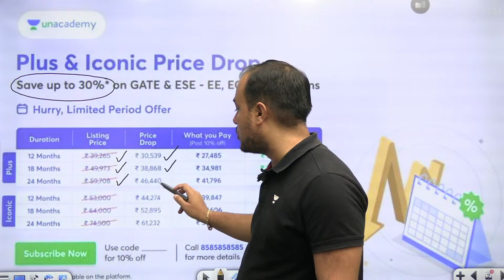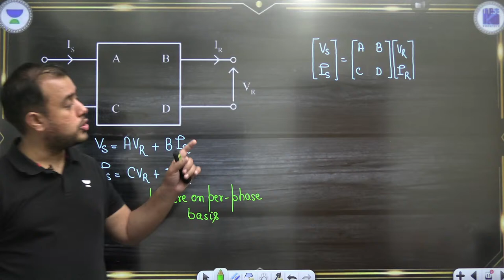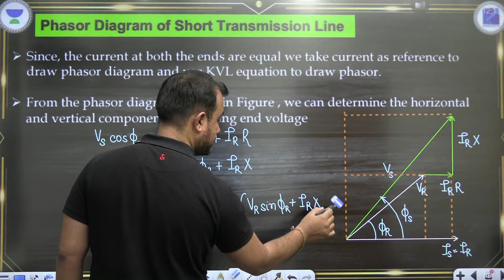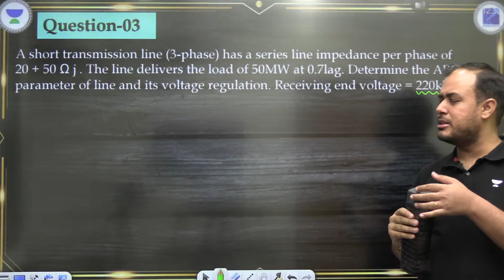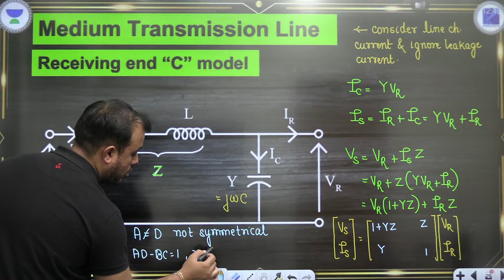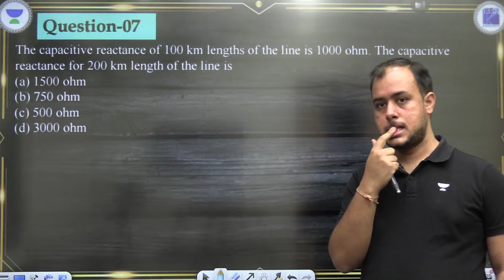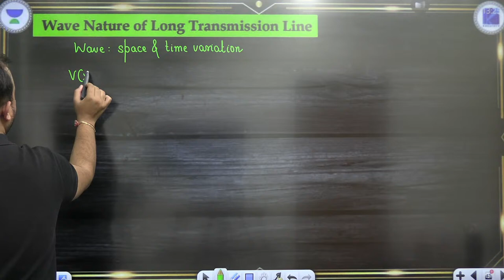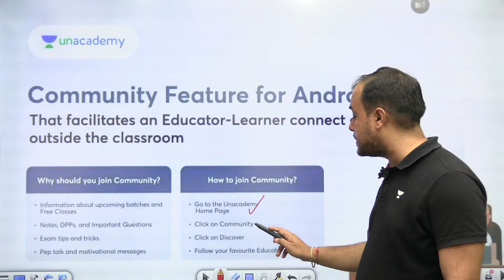Short and Medium Transmission Line | Power Systems | Brahmastra Batch | Ankit Goyal | GATE 2023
3 Days To Go

⏳ Duration: 45 Minutes In this session, Educator Ankit Goyal will be discussing Short and Medium Transmission Line, Watch this video to boost your GATE 2023 Exam preparation to the next level.

GATE & ESE - EE, EC + UPSC CSE GS (Plus) Save up to 37%-
GATE & ESE - EE, EC + UPSC CSE GS( Iconic ) Save up to 39%-

You can enroll to Unacademy Subscription and get the following benefits:
1. Learn from your favourite teacher
2. Dedicated DOUBT sessions
3. One Subscription, Unlimited Access to Live Online Classes and Videos
4. Real-time interaction with best-in-class teachers
5. You can ask doubts in live online classes
6. Limited students in each Class
7. Download the videos & watch them offline